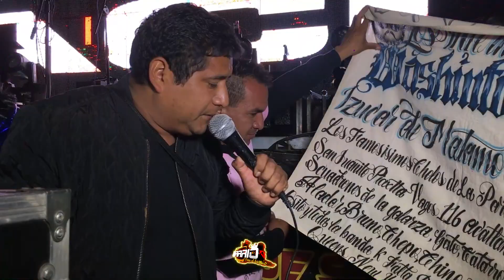🔥PEREGRINACION SONIDERA | CUMBIA MAR Y SOL | SONIDO CONSTELACION 82 | CHINITA SONIDERA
Si quieres que grabemos tu evento o entrevista, contáctanos Del barrio para el Barrio TV:

🔥 WhatsApp o llamada: 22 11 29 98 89

Del Barrio Para El Barrio TV.